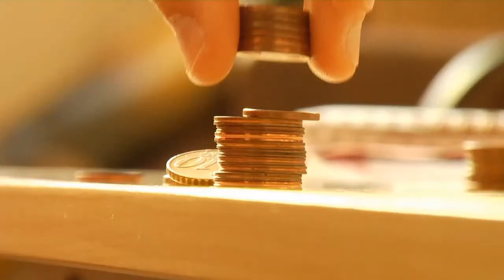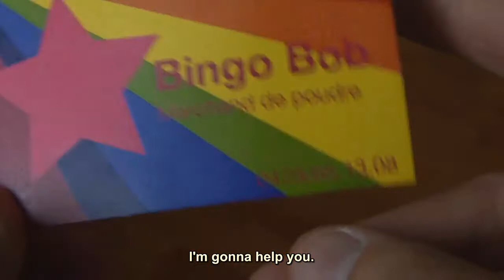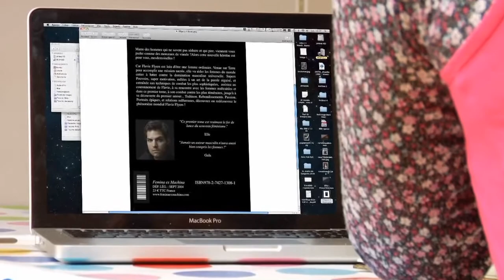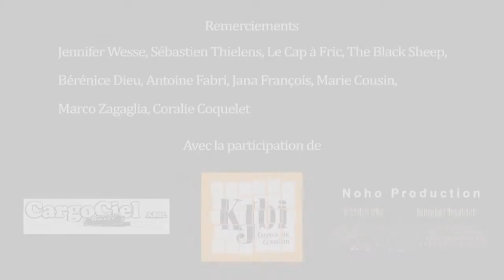Backstage Back Door 1x04 (English Sub)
Backstage Back Door - The French Web Series - English Subtitles